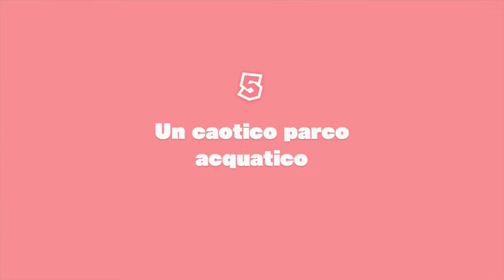Captain Toad: Treasure Tracker (ITA) #8 - Enigmi e passaggi segreti (HD)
Bentornati su Captain Toad Treasure Tracker!!!
Continuiamo la nostra avventura alla ricerca di Toad.